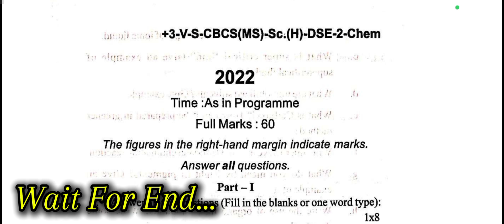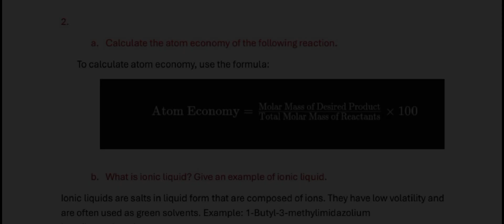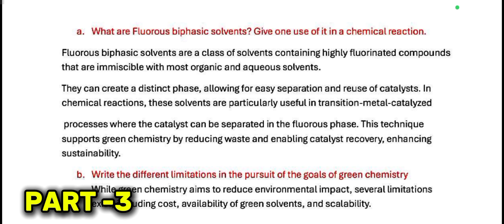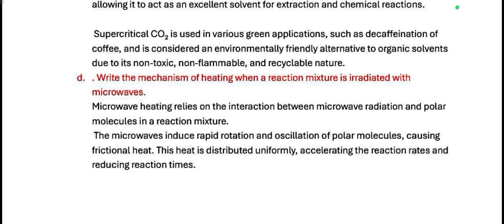Chemistry 5th Semester PYQ Solutions | Utkal University 2024 Exam Prep | Bsc 3rd year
Welcome to Chem Brainy🔥! 🌟

Are you a 5th semester chemistry student at Utkal University? Struggling with past year questions (PYQs)? Look no further! In this video, we provide detailed solutions to the most important PYQs, ensuring you are well-prepared for your exams. 📚✨

🔍 What You'll Learn:
- Step-by-step solutions to key PYQs
- Tips and tricks to tackle difficult questions
- Insights into the exam pattern and frequently asked questions

- Expert Guidance: Our solutions are crafted by experienced educators.
- Comprehensive Coverage: We cover all crucial topics to help you excel.
- Interactive Learning: Engage with us in the comments for any doubts or queries.

Join the Chem Brainy🔥 Telegram channel and let's ace those exams together!

OUR VIDEO LECTURES BASED ON THE IMPORTANT QUESTIONS
Such are👇🏻💻

📌 Bsc Chemistry honours
📌 Bsc Chemistry Ge
📌 Bsc physics Ge
📌 Physics honours

📌FOR CLASS NOTES 📝
⭕GE-1 Mathematics Notes 📝
⭕GE-2 Mathematics Notes
⭕ Physics GE-1,2
⭕ Chemistry Honours (H) Notes for all Odisha University (CBCS Syllabus)📝👇🏻

📌1st Semester
📌2nd semester
📌3rd semester
📌4th semester
📌5th semester
📌6th Semester